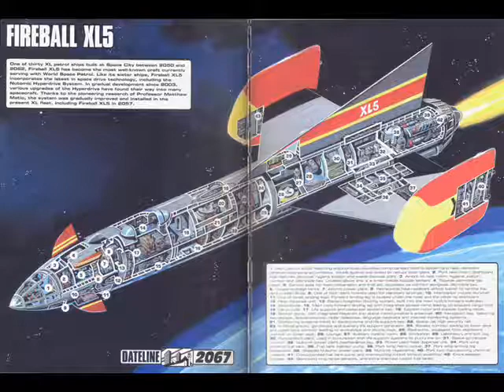On our way home (C) AwH